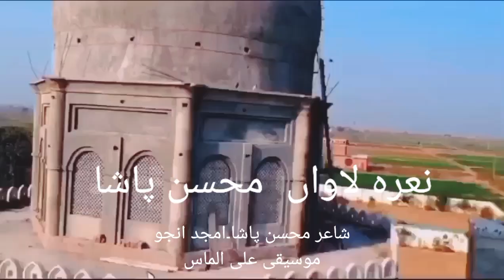New Dhamal 2024 | Sakhi Syed Sajjad Masoom Qalandar | Singer Mohsin Pasha